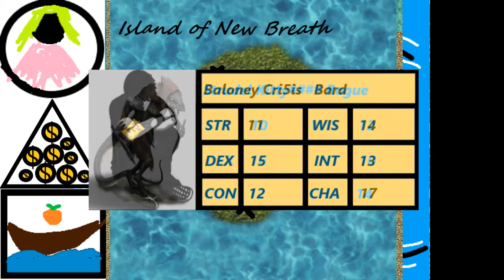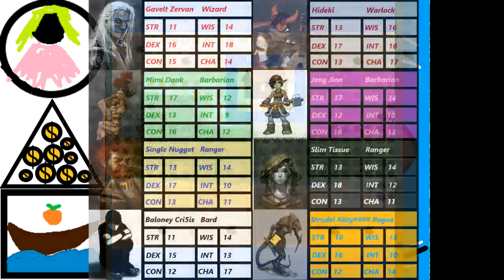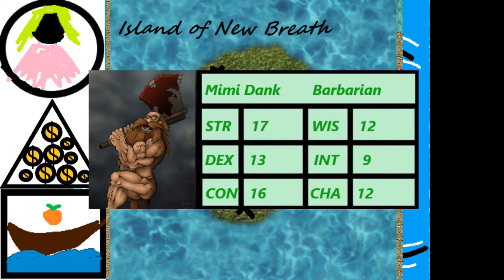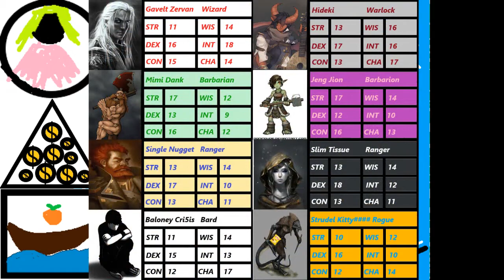Dungeon Stars DnD Adventures Chp. 1 Ep. 7 Greed Ogre Teamwork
Warning- this video conttains strong language.

Gavelt: Still searching

Baloney Cy5is: Still searching

Cover: Still Searching

If you know the artist for the pics used as character likeness please be sure to let me know in the chat so I can credit them and link their page. Or if I have one wrong please correct me.